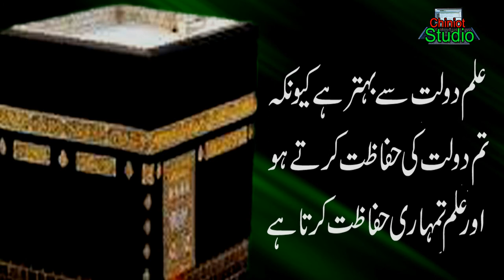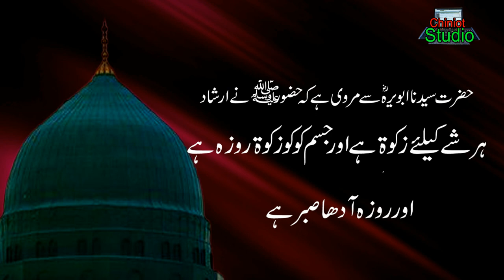Ramazan for girls 2021 Shayari Ramadan Ramzan Mubarak || New Ramadan Shayari